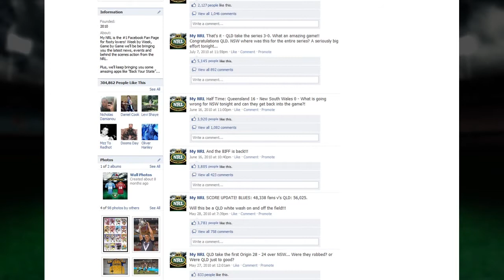Back Your State